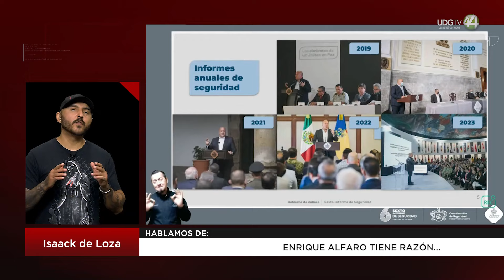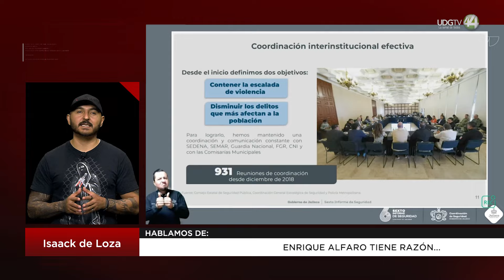Enrique Alfaro tiene razón... | Isaack de Loza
La colaboración para SeñalInformativa emisión vespertina, se titula: Enrique Alfaro tiene razón...